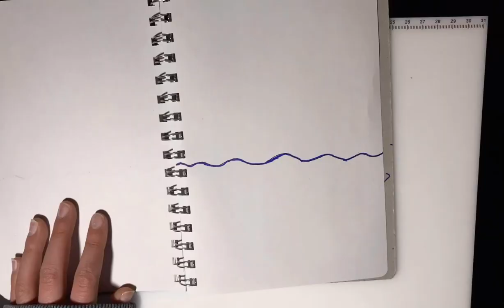Toasty trailer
Toasty trailer of awesomeness

Montage song: crystal dolphin